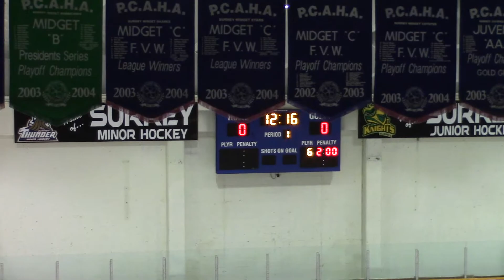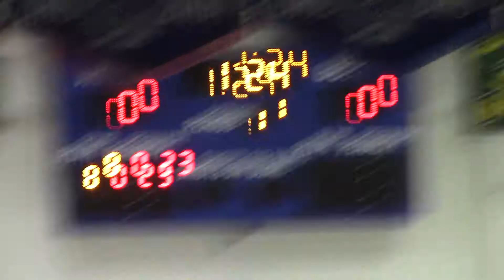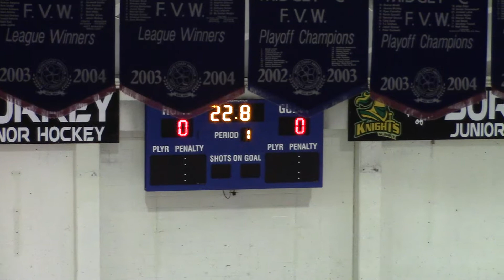2017-2018 ATOM A1 Surrey vs A1 Maple Ridge - League Game - Dec 21, 2017 4-1W 1st Period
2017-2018 ATOM A1 Surrey vs A1 Maple Ridge - League Game - 1st Period
ATOM 07-08 Season 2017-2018 - League Game
Held at North Surrey Recreation Center, Surrey BC
Held on Dec 21, 2017
Score: 4-1W

NOTE to music copyright trolls:
AGAIN the video(s) are all about the kids playing ice hockey and the songs are coming from the PA system of the ice rink!